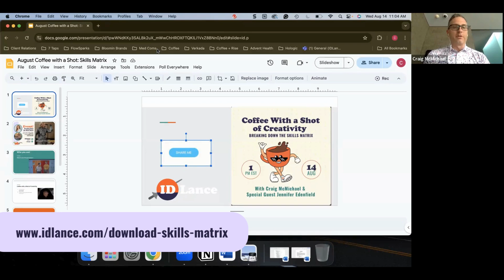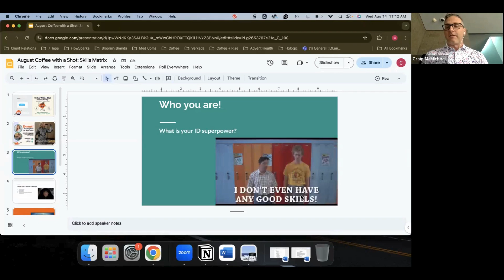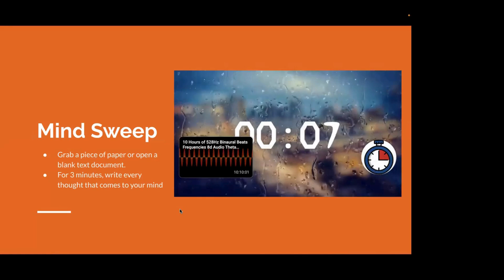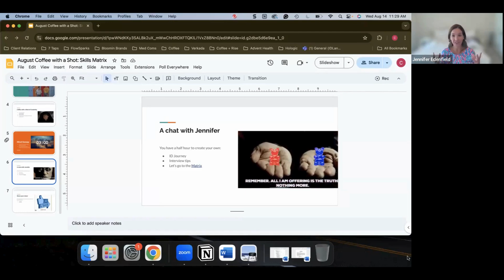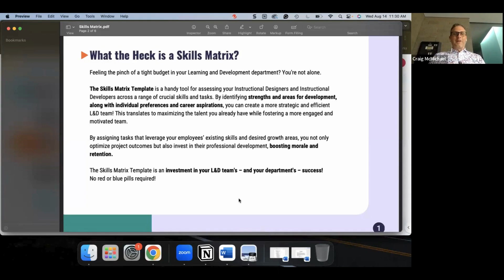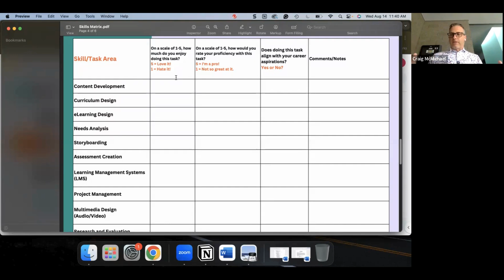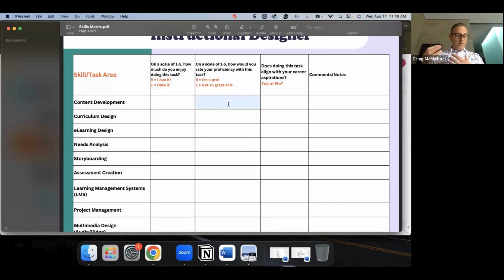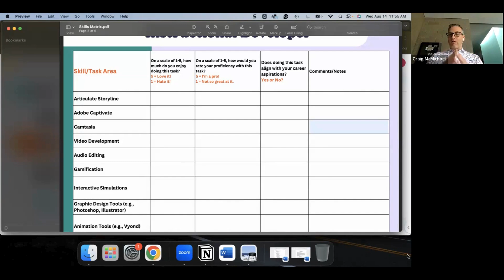Coffee with a Shot of Creativity: Using a Skills Matrix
Join Craig McMichael and Jennifer Edenfield for a very caffeinated conversation on how to use our Skills Gap Matrix for Instructional Designers & Developers!